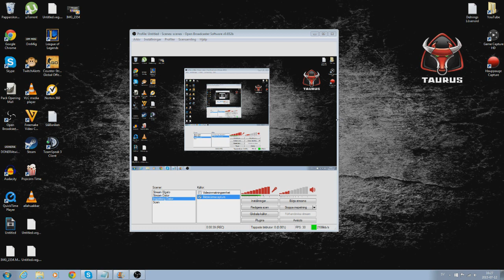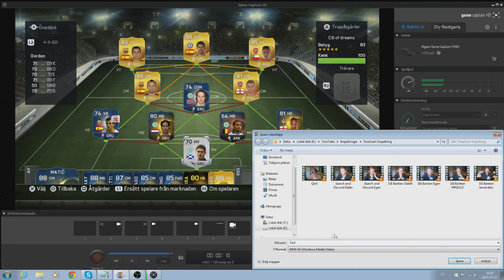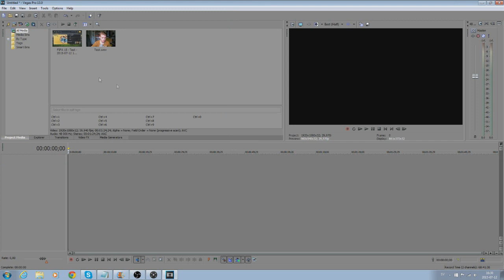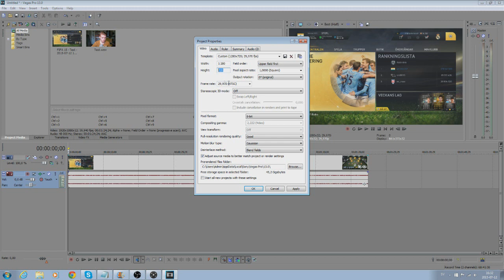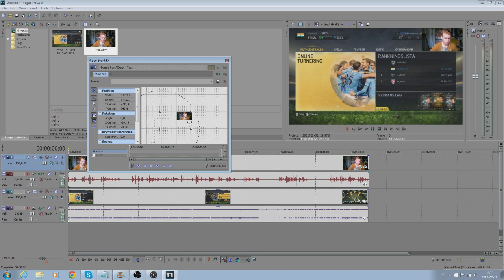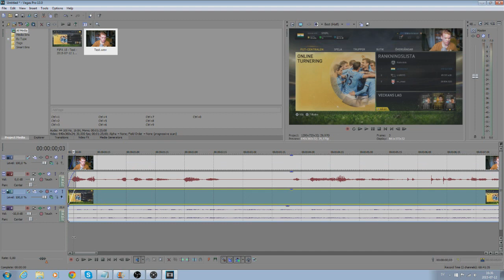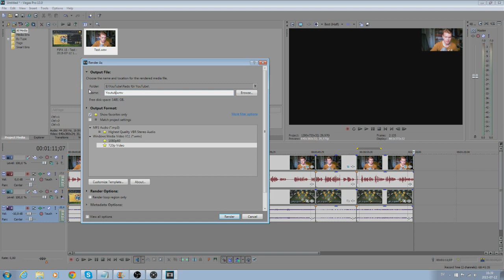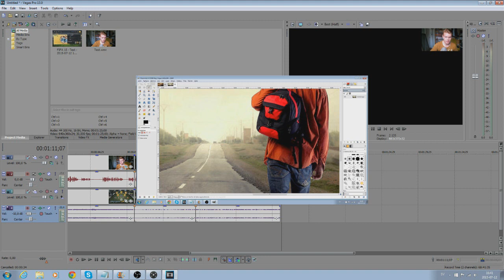Hur Jag Spelar In & Redigerar Videos | Basic Sony Vegas Redigering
All musik är tagen från en eller flera av dessa sidor.